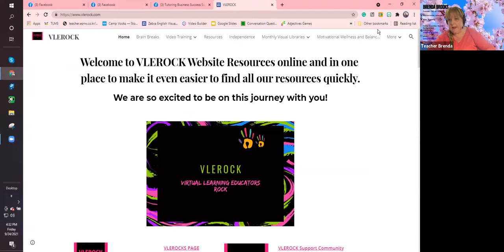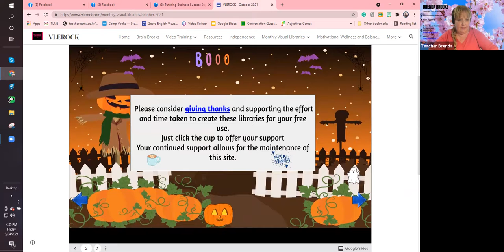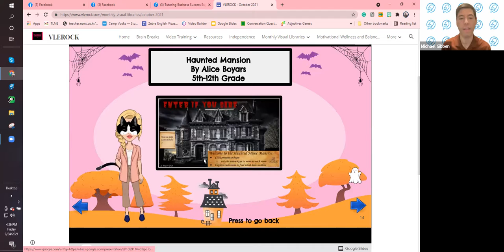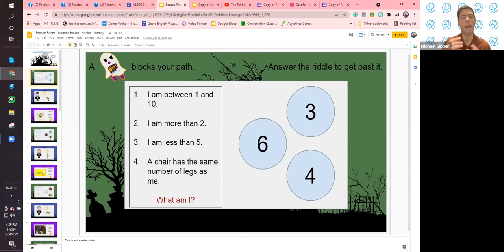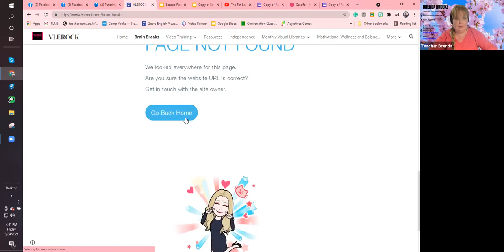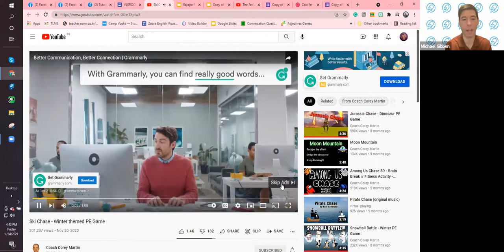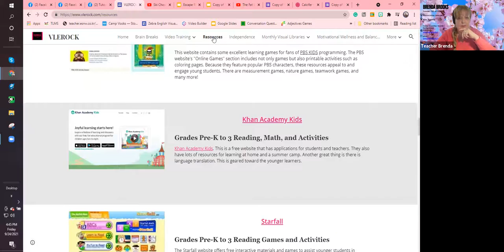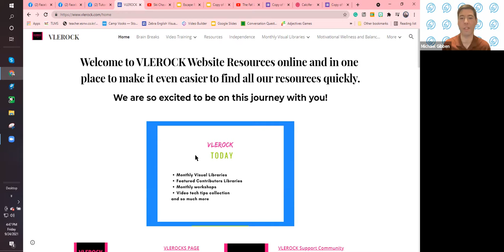Interview with Michael Gibben founder of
Great Interview with Michael Gibben of Coach for Tutors